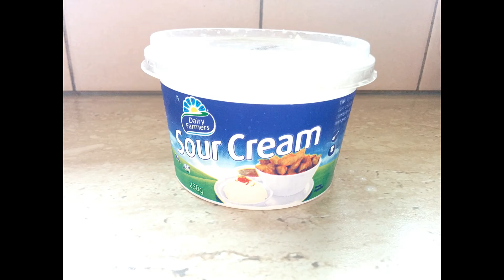Easy & Delicious Strawberries Recipe For Hot Summer!-PinkPeony Edyta.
Hi Loves! Today I'm sharing my strawberries and cream recipe.It's a fantastic my mum's old recipe.I hope you enjoy it!

FOOD DETAILS
Serves 2

- Strawberries & Cream
❤ 3/4 cup pasta
❤ 250g strawberries
❤ 2 tablespoon caster sugar

METHOD
Step 1 cook pasta according to instructions
Step 2 wash strawberries
Step 3 blitz strawberries, sugar,cream in food processor
Step 4 add more sugar if you needed and stir well
Step 5 place half pasta in a bowl
Step 6 pour half red mix over pasta

You can serve warm or cold.

Thanks!!!